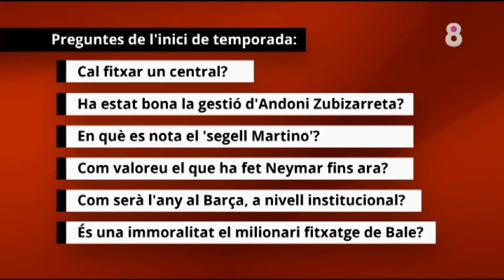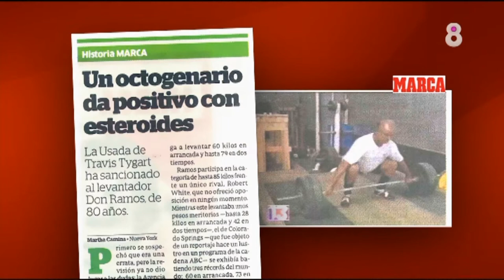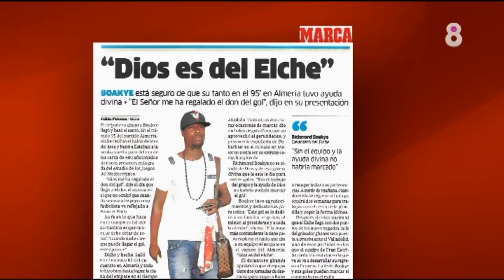Esteve Calzada en el programa 8 al dia